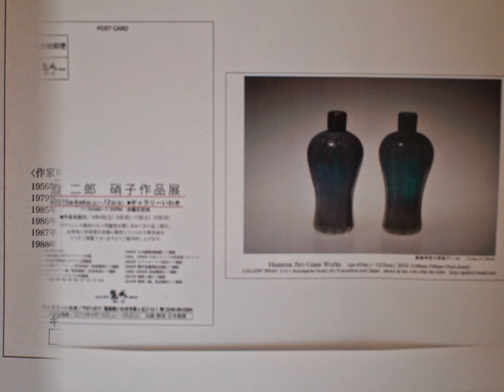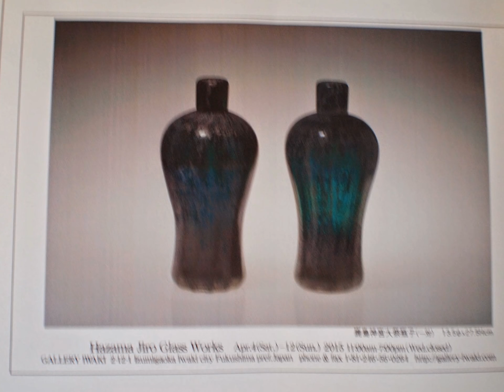迫二郎 硝子作品展 4/4→4/12 2015 ギャラリーいわきマイ スライドショー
迫二郎 硝子作品展 4/4→4/12 2015 ギャラリーいわき

　ガラスという素材の持つ可能性を探し求め、常に必然性と完成度
を念頭に制作している迫二郎さんの新作を展示。
ギャラリーいわき いわき市泉ヶ丘 2-12-1
水曜休廊。
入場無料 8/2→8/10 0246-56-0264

－略歴－

1956年   熊本県生まれ
1979年 多摩美術大学ガラスコース卒業
1985年 茨城県笠間市にガラス工房開設
1986年 赤坂　乾ギャラリー
渋谷西部・松屋銀座にて個展
1987年 日本のガラス展
松屋銀座・渋谷西部にて個展
1992年 日本橋粟津画廊にて個展
1994・96年 日本とドイツの作家展（ドイツ）
2002年 大阪大丸にて個展
88～02年 松屋銀座にて個展
恵埜画廊にて毎年個展

－作品内容－

香水瓶、デキャンタ、茶わん、花器、皿、鉢、片口、ぐい呑、ワイングラス、酒器　など